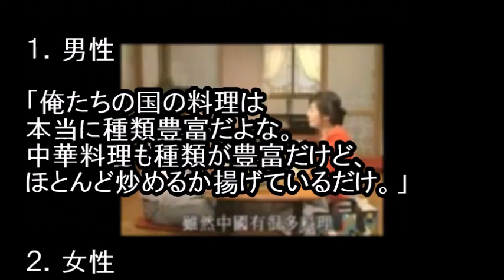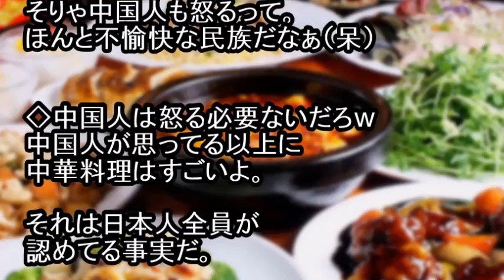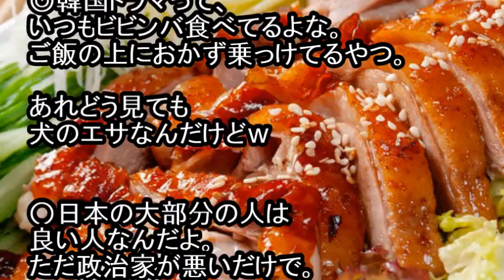【中国の反応】韓国ドラマで中華料理をバカにされた中国人たち「日本人が擁護してくれている！」「日本人をそんなに嫌いじゃなくなった」日本のコメントを見て称讃の声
とある韓国ドラマで中華料理を馬鹿にしたセリフが話題となっており、
これを見た中国ネット民は
「お前の顔に北京ダック投げつけてやる！」
「いや、ラーメンを投げつけてやる！」と怒った。
また、それに対しての日本人たちからのコメントに
中国人が感動している様子だが・・・

関連動画
【中国】中国人「韓国ドラマで中華料理をバカにされたが、日本人が擁護してくれているぞ！」「なんか日本人をそんなに嫌いじゃなくなった」

中国人「なんで日本は韓国みたいに漢字を捨てないの？日本人の言い分がコチラ」中国の反応

元慰安婦の貯金通帳が公開され、ある一つの脅威的な事実に世界が震撼w　「なんでこんなにお金があるんだよ！おかしいだろw」【韓国崩壊】

韓国人？→中国人？→日本人？と外国人が順番に聞く理由…『なるほど…な』【海外が感動する日本の力】

英国人がいきなり「君、日本人でしょ？」俺「うん」→意気投合してる最中、さり気に「なぜ日本人だと分かった？」英「え、だって( ･∀･ )」その答えは･･･（日本好き外国人）【あすか】

引用元
goo.gl/pPq5cW